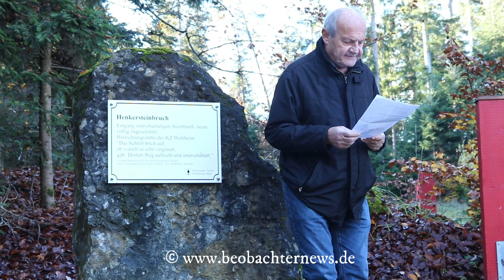„Nazis sind ein Tunnel, ich bin das Licht“ - Station 2: Henkerstein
„Nazis sind ein Tunnel, ich bin das Licht“
Gedenkveranstaltung der VVN-BdA Rems-Murr an den Stätten faschistischer Gräueltaten -
Zweite Station: Henkerstein

Rems-Murr-Kreis. Zum Volkstrauertag am 13. November organisierte die Kreisvereinigung Rems-Murr der VVN-BdA eine Gedenkveranstaltung an den Stätten faschistischer Gräueltaten. Die erste Station war der Friedhof in Rudersberg. Ansprachen am Gedenkstein im Henkerssteinbruch, auf dem Hermann-Schlotterbeck-Platz in Welzheim und am dortigen Bonhoeffer-Haus schlossen sich an. Dort, an der vierten und letzten Station, sprach die Landessprecherin der VVN-BdA Ilse Kestin.

Die Gedenkrede an der zweiten Station, dem Gedenkstein am Henkerssteinbruch, hielt Walter Burkhardt vom Sprecherkreis der VVN-BdA Rems-Murr. „Wir befinden uns hier am Eingang zum sogenannten Henkerssteinbruch, der Hinrichtungsstätte des ehemaligen KZ’s Welzheim seit 1941“, sagte er. „Wir gedenken der Opfer, die von den Schergen des faschistischen Verbrecherregimes grausam misshandelt und ermordet wurden. Die Todesurteile wurden in der Regel durch Erhängen vollstreckt.

Der ehemalige Häftling Julius Schätzle schilderte die Hinrichtungen wie folgt: Die Gestapo erteilte 1941 dem Lagerleiter Hermann Eberle die Anweisung, die Exekution von polnischen Gefangenen vorzubereiten. In der Häftlingsschreinerei musste ein transportabler Galgen hergestellt werden. Der Gestapobeamte Ludwig Thumm bestimmte als Hinrichtungsort den Steinbruch bei der Bockseiche … Ohne richterliche Untersuchung und ohne ein gerichtliches Urteil wurden die Hinrichtungen vorgenommen. Ein Befehl der Geheimen Staatspolizei entschied über Leben und Tod.

Den Nationalsozialisten ging es bei diesen Morden in erster Linie darum, die Millionen Gefangenen in den Konzentrationslagern einzuschüchtern. Deshalb mussten die polnischen Zwangsarbeiter, die in der Umgebung von Welzheim beschäftigt waren, auch einzeln an den Erhängten vorbeimarschieren. In der Folgezeit beschränkten sich die Morde nicht nur auf polnische Zwangsarbeiter. Wie viele Kriegsgefangene und Zivilverschleppte dort ihren Tod fanden, lässt sich nicht mehr feststellen…
Soweit Julius Schätzle.“

Im Jahr 1997, vor 25 Jahren, wurde Burkhardt zufolge auf Initiative der VVN-BdA Rems-Murr und mit Unterstützung von derem Ehrenvorsitzenden Alfred Hausser dieser Gedenkstein von der Stadt Welzheim angebracht. 2015, zum 70. Jahrestag der Auflösung des KZ’s Welzheim, wurde der Henkerssteinbruch als Gedenkort der Stadt Welzheim in Kooperation mit dem Historischen Verein Welzheim neu und vor allem informativ gestaltet.

Walter Burkhardt weiter: „Im Zusammenhang mit der Zunahme der Rechtstendenzen in unserer Gesellschaft ein Auszug aus dem Schwur von Buchenwald, dem antifaschistischen Leitmotiv der VVN-BdA: ‚Die Vernichtung des Nazismus mit seinen Wurzeln ist unsere Losung. Der Aufbau einer neuen Welt des Friedens und der Freiheit ist unser Ziel.‘ –  Leider sind wir aktuell von diesen Zielen sehr weit entfernt. Wir dürfen uns jedoch nicht entmutigen lassen und müssen weiterhin für den Frieden kämpfen und den gewaltbereiten Faschisten von ganz rechts außen bis zu den Rechtspopulisten in der sog. Mitte der Gesellschaft konsequent entgegentreten. In diesem Sinn wehret den rechten Zuständen!“